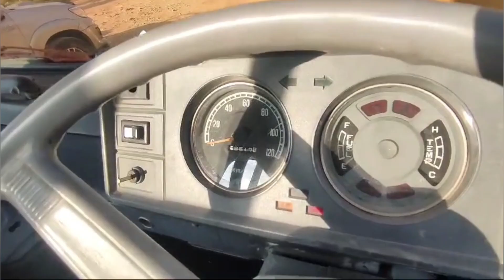KIA CERES 4/4 mini truck 1996 model||for sale in Islamabad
KIA CERES 4/4 mini truck 1996 model
Smokeless 2400 cc diesel engine
Manual transmission
New tyres
Applied for Islamabad number
Further details via call or whatsapp no comments will be catered.
Location..